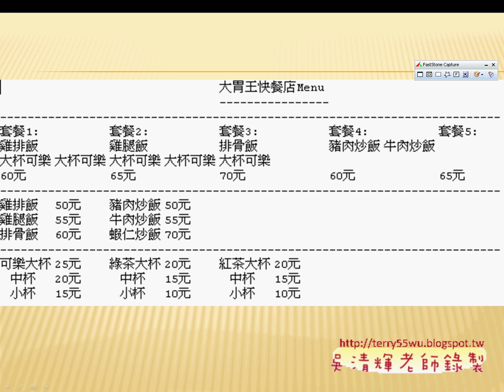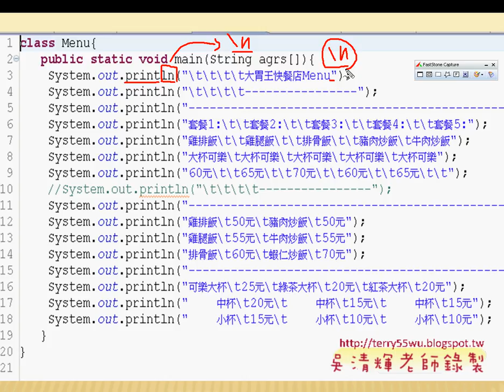09 跳脫字元範例